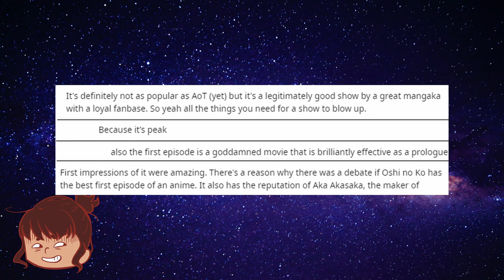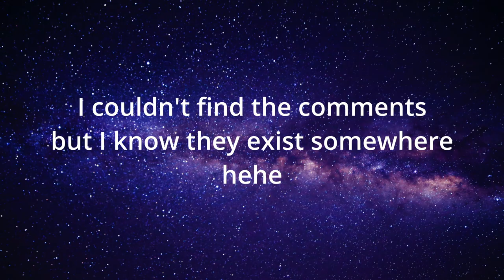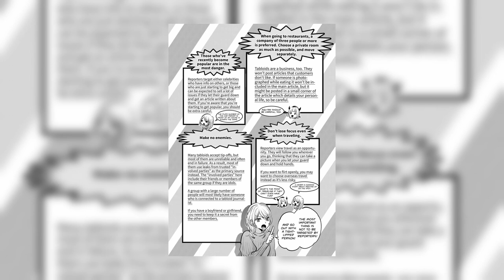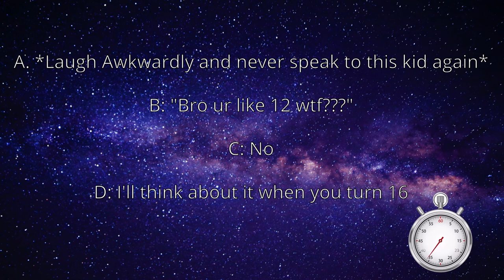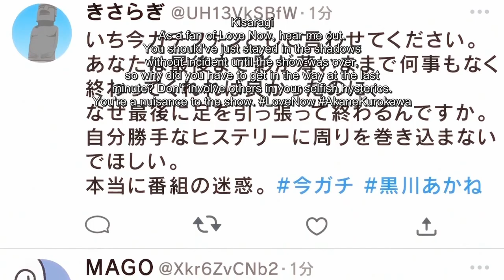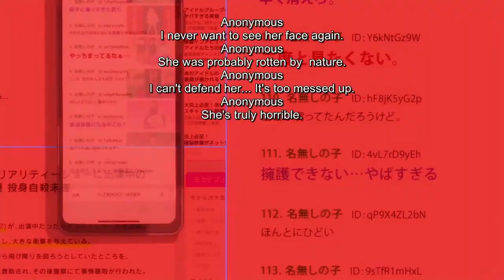Oshi no Ko's Fatal Flaw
Diving into the messy world that is Oshi no Ko, and talking about what I love and hate about the thing :)

Lukrembo - Butter
Solstice - Sad Piano Music

0:00 Intro
0:28 Recap
2:10 The Good Parts
6:44 The Bad Parts
13:57 Conclusion

Got something you'd like to see me talk about A question you'd like to ask? Put it down in the comment section below :D